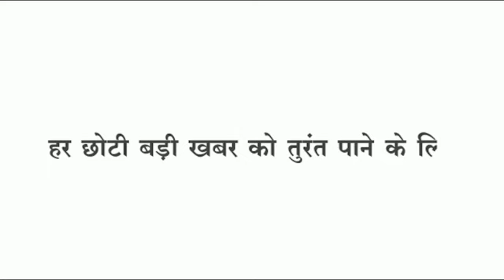Loktantra - पानी से हालबेहाल घरों में घुसा पानी